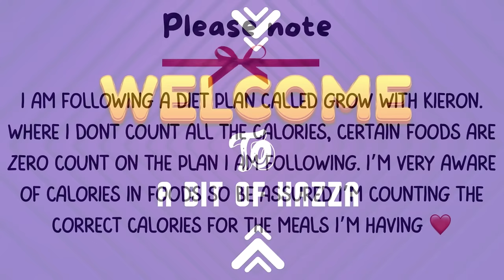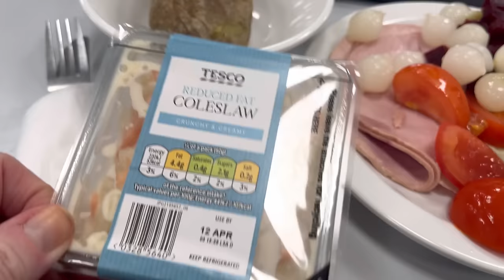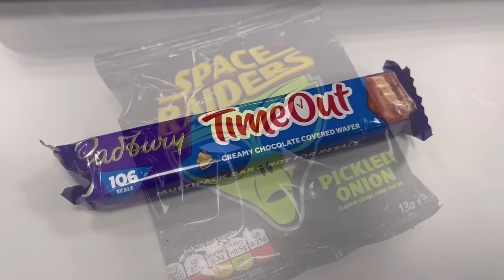Daily Vlog 11.4.24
Another day….another day on GROW! I feel I have found my way !

A sneaky last minute date with Michelle for bingo too ❤️